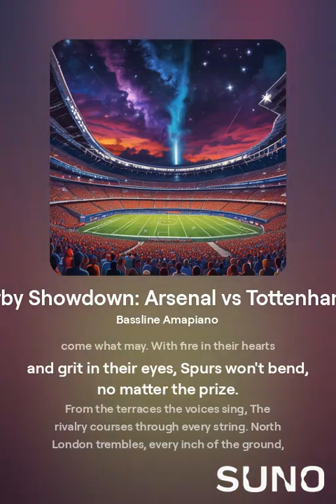North London Derby Showdown: Arsenal vs Tottenham | Clash of Titans GW4 🔥⚽️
North London Derby Showdown: Arsenal vs Tottenham | Clash of Titans 🔥⚽️

The ultimate North London Derby is here! Arsenal and Tottenham face off in a battle of pride, history, and dominance. Who will rise and conquer in Game 1 of this thrilling Premier League season? Both sides are prepared for a fierce contest, with pride on the line. Expect drama, goals, and a fight till the final whistle. Don't miss out on this breakdown of one of football's most passionate rivalries!